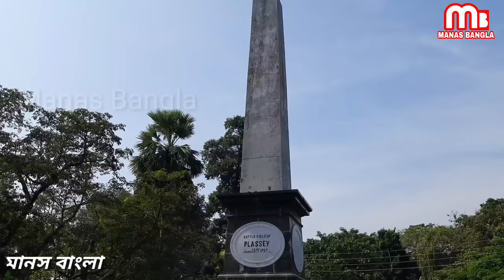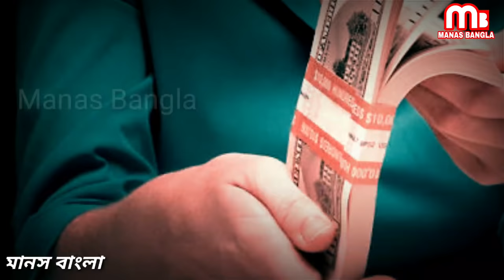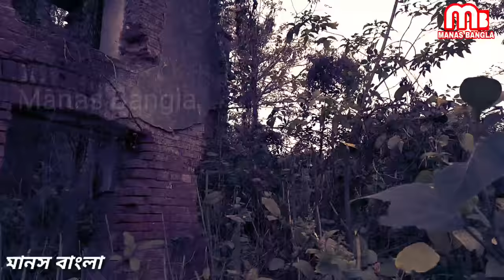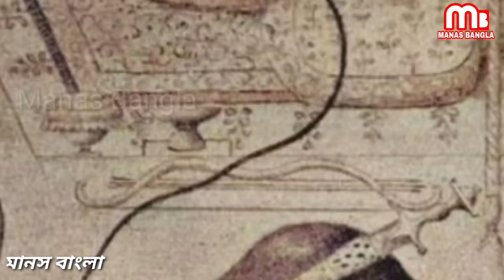মীর কাসিম || বাংলার এক স্বাধীনচেতা নবাবের জীবন কাহিনী || Life story of Mir Qasim.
মীর কাসিম যার পুরো নাম মীর মুহম্মদ কাসিম আলী খান। পলাশীর যুদ্ধ পরবর্তী নবাব মীর জাফরকে ক্ষমতাচ্যুত করে ইস্ট ইন্ডিয়া কোম্পানি মীর কাসিমকে ক্ষমতায় বসায়। ইস্ট ইন্ডিয়া কোম্পানির চাহিদা দিন দিন বাড়তে থাকায় মীর জাফর ডাচ ইস্ট ইন্ডিয়া কোম্পানির সাথে চুক্তি করতে সচেষ্ট হন। ব্রিটিশরা ডাচদের ক্রমেই পরাজিত করে এবং মীর জাফরকে ক্ষমতাচ্যুত করে মীর কাসিমকে ক্ষমতায় বসায়। মীর কাসিম পরবর্তিতে ইংরেজদের সাথে সামরিক যুদ্ধে জড়িয়ে পরেন। বক্সারের যুদ্ধে তিনি ইংরেজ বাহিনির হাতে পরাজিত হন। বলা হয়ে থাকে এই যুদ্ধই ছিল বাংলার স্বাধীনতা রক্ষার সর্বশেষ সুযোগ। মীর কাসিমের জীবন কাহিনী নিয়ে উপস্থাপন করলাম আজকের এই ভিডিও। আশাকরি আপনাদের ভালো লাগবে।